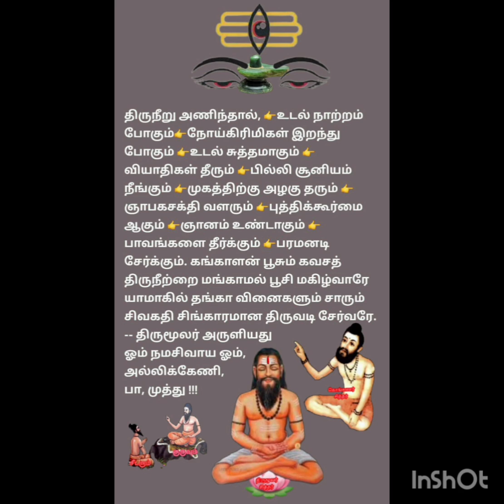திருநீறு அணிந்தால் மகிழ்மை.